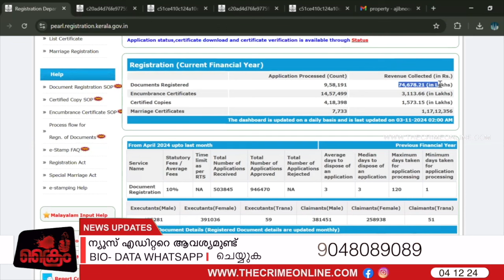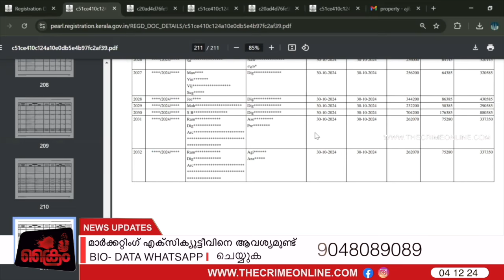ADM കണ്ടെത്തീത് ഭൂമാഫിയയുടെ 5000 കോടീടെ തട്ടിപ്പ് ലീക്കാവാതിരിക്കാൻ അവർ നവീനെ കൊന്നു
ADM കണ്ടെത്തിയത്
കണ്ണൂർ ഭൂമാഫിയയുടെ
5000 കോടിയുടെ തട്ടിപ്പ്!
പുറത്തറിയാതിരിക്കാൻ
അവർ നവീനെ കൊന്നു?
ഞെട്ടുന്ന രേഖ പുറത്ത്?